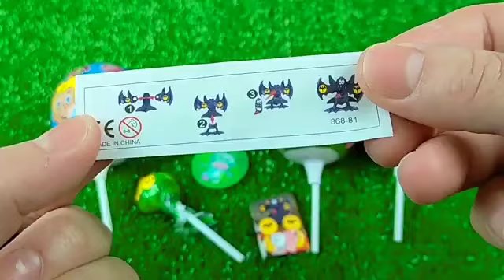7 Rainbow Satisfying Video | DIY How To Make Lollipop Candy Paw Patrol Fruits Cutting ASMR